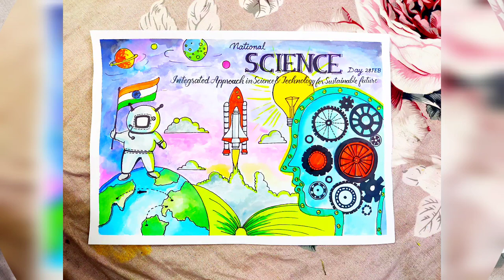National Science Day Drawing/ Science Day Poster/National technology day drawing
National Science Day is celebrated every year in India on 28 February to mark the discovery of the Raman Effect by the Indian physicist Sir Chandrasekhara Venkata Raman. He discovered the Raman Effect on 28 February, 1928 and for this discovery, he was honoured by the Nobel Prize in Physics subject in 1930.

माझी पृथ्वी चित्र/राष्ट्रीय विज्ञान दिवस पोस्टर/my Earth drawing/parisaratil majhe mitra/science day

Hi all
let's learn and have fun with

‎@Calligraphy by Anupma

watch my similar videos to get more creative ideas 💡

♥️watch my new video on
world telecommunication day drawing

National Science Day Drawing/National Science Day Poster/National science day theme/Drawing Project

material used
ohp marker
brushpen

national science day kab manaya jata hai
brushpen drawing
international science day

World science Day Poster Drawing Idea
Sir C.V. Raman Jayanti Drawing
How to Draw C.V.Raman
How to Draw National science Day chart
How to Draw World science Day Drawing